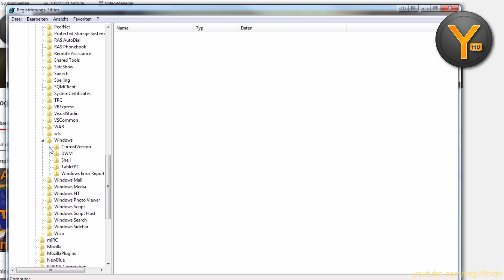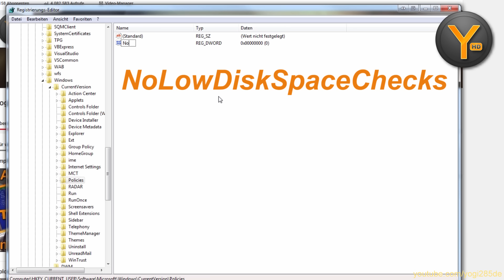'Wenig Speicherplatz' Meldung abschalten unter Windows 7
Der Hinweis auf knappen Festplatten-Speicher kann zwar hilfreich, in vielen Situationen jedoch auch lästig sein. In diesem Video zeige ich euch, wie ihr die kleine Tray-Benachrichtigung deaktivieren könnt!

PSN / PS3 / GTA5: Yogi285